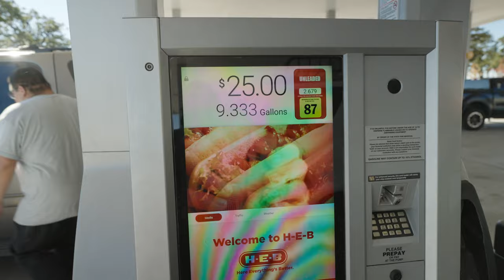I'm On Autopilot